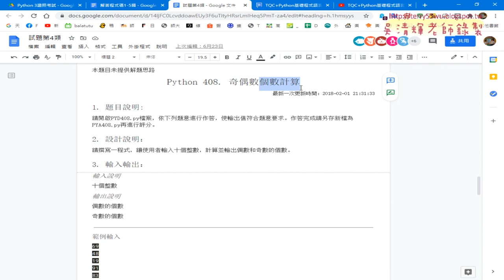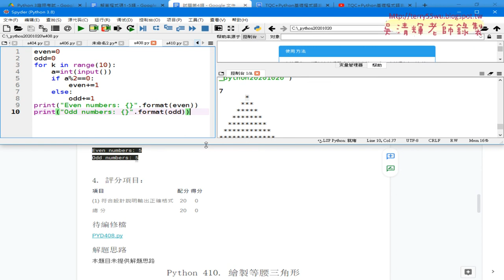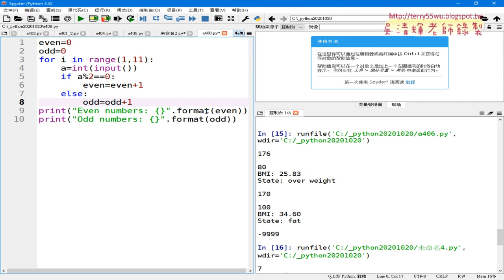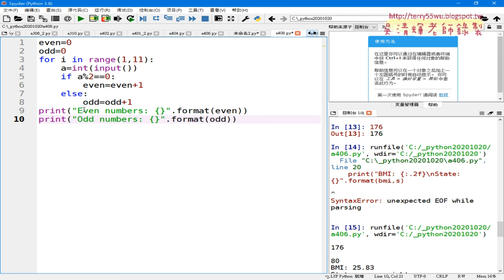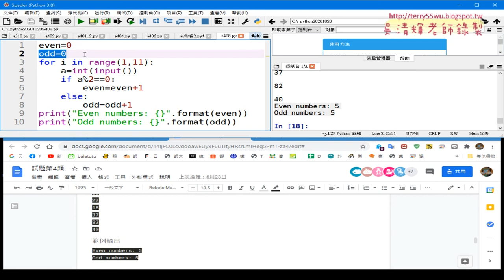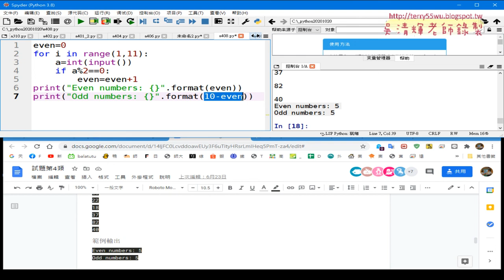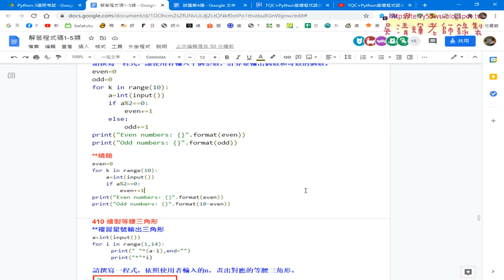04 408奇偶數個數計算解答